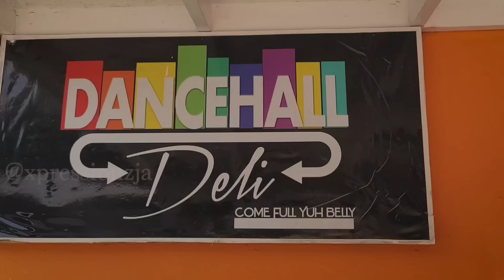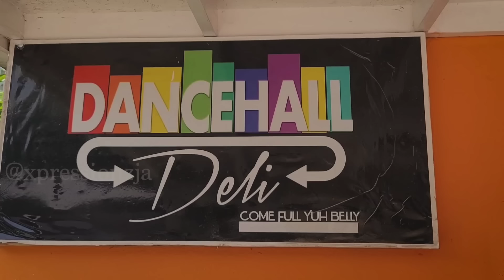The Bartender (1) Wha Really a Gwaan